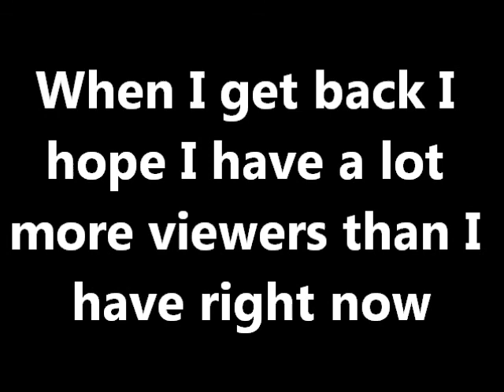ATTENTION!!! PLEASE READ!!!!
The eight-episode marathon for JUMPER will be either late June or early July!!!
Thanks for all your support! It means a lot.

(in case you're wondering the song is called BIllion Hits by Ross Lynch!)
P.S. I don't expect to get a billion hits ANY time soon... xD